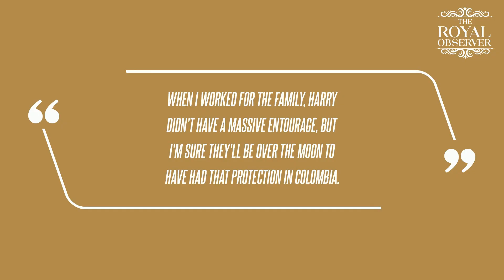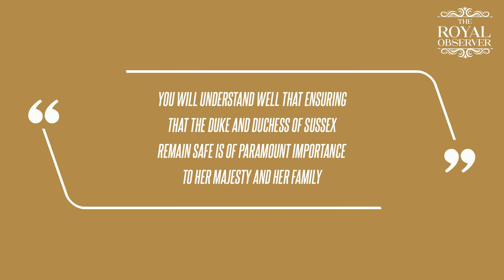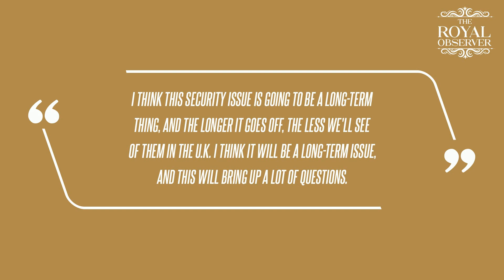Sussex Homecoming Hurdle: 'Eager' Prince Harry's Push to Return to the U.K. With Meghan Markle and K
Sussex Homecoming Hurdle: 'Eager' Prince Harry's Push to Return to the U.K. With Meghan Markle and Kids Foiled by One Major Barrier